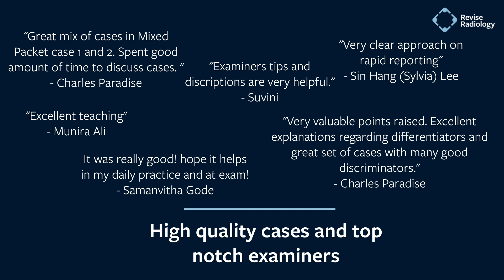Rapid Reporting Course: May 11-12, 2024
Join our Rapid Reporting Course on May 11-12!